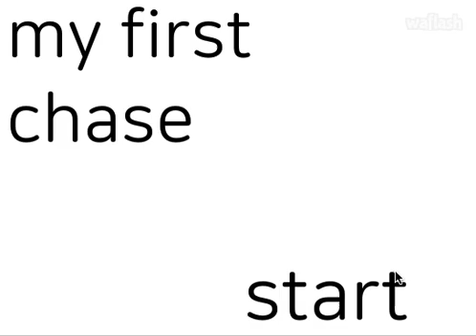my first chase scene